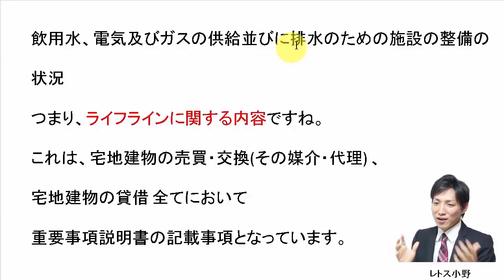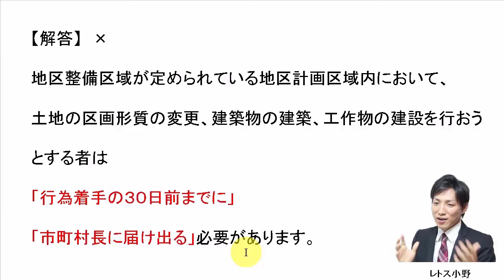【宅建過去問】10月22日の３問【レトス小野】宅建過去問解説